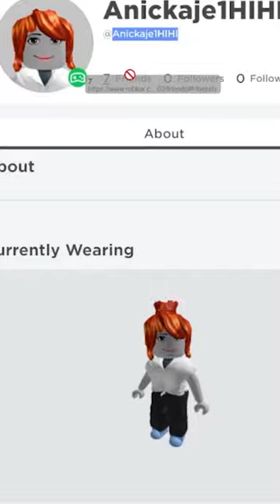JAK mě SCAMNULA HOLKA!!!🥴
Dneska ti ukážu jak zdarma získat robuxy v Robloxu. Je to extrémně snadný návod jak v Robloxu získat Robuxy, stačí se držet těchto kroků.